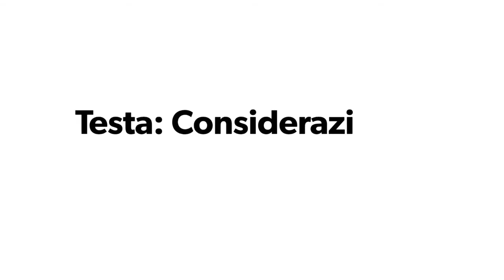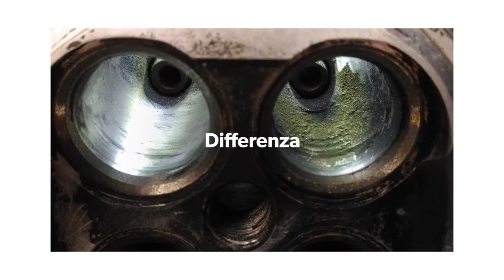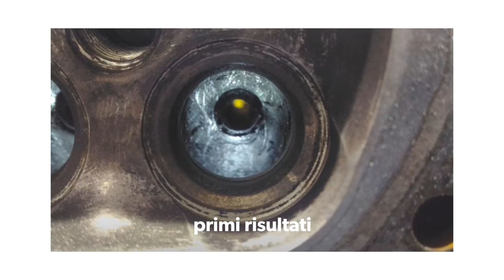Testa, Considerazioni e lavori da fare in rettifica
Una volta finita la testata come lavorazione artigianale da parte mia è importante passare alla rettifica.
Questo passaggio è indispensabile!

Ecco cosa deve fare la rettifica:
1: lavorazione delle valvole (smerigliatura e rettifica)
2: sostituzione dei gommini delle guide valvole
3: rettifica delle sedi valvole
4: spianatura della testa
5: lavaggio ad ultrasuoni in vasca
6: montaggio valvole e alberi a camme con sostituzione delle punterie

Dopo aver inviato la testa in rettifica e ricevuta farò un altro video dove vedrete  la testa completata.
Per finire proveremo a farne uno finale durante il montaggio e confrontare la testa lavorata con la testa originale e dopo il montaggio verificheremo anche la differenza tra prima e dopo.

Come sempre, se vi è piaciuto, mettete un Like, sarà gradito!

E non dimenticatevi l'iscrizione al mio canale.
Se volete commentare sarà un piacere rispondere (se sarò in grado ovviamente ;)